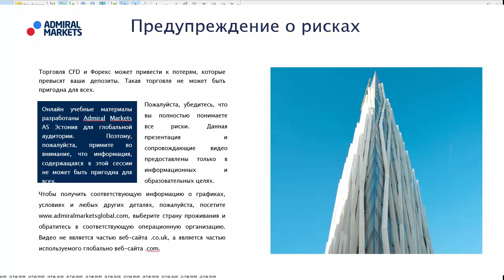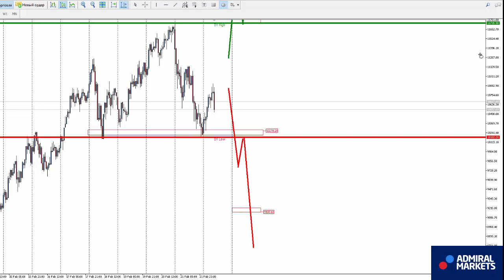Аналитика рынка форекс на 22 февраля: EURUSD, GBPUSD, GOLD, Brent, DAX30, Биткоин